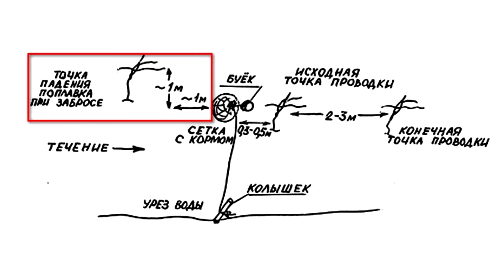Лайфхак кормак с поплавком. Как ловить в проводку с берега.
В ролике рассмотрены базовые принципы ловли в проводку с берега с помощью лайфхака кормак с поплавком.
Преимущества и недостатки кормака
Преимущество кормака перед способом закорма шарами.
При закорме шарами все шары нужно точно забрасывать, учитывая при этом глубину и скорость течения. И докорм снова надо делать точно в таких же шарах и забрасывать в ту же точку. Опять затраты времени и трудности.
Из-за более быстрого размытия шаров,  при закорме шарами требуется существенно больше прикормки.
С кормаком всё проще.
Прикормка вся и всегда в выбранном месте, а если нужно её расположить чуть ближе к берегу, то кормак без особых потерь прикормки можно подтянуть ближе.
Кормак более экономичен в плане количества закладываемой прикормки. Расход прикормки, по сравнению с прикармливанием шарами, меньше в разы. Можно быстро поменять место без перерасхода прикормки. Просто извлечь кормушку и забросить её туда, куда нужно. В любом случае, при вытягивании кормака, в нём хоть что-то, но останется.
Не нужно делать постоянные добросы прикормки. Не нужно подолгу делать сложный замес нужной плотности, что просто упрощает рыбалку.
Неплохо также то, что кормушку в процессе ловли можно пошевелить. Подёргать за леску кормушки, чтобы она отдавала побольше корма. Иногда это довольно таки хорошо помогает при ослаблении клёва.
Недостатки. Это зацепы крючка за кормушку. О них я уже ранее говорил и как с этим бороться тоже говорил.  Проблема в том, что чем ближе к кормушке проведёшь крючок с насадкой, тем больше поклёвок. Чем ближе крючок к кормушке, тем больше зацепов. Вот и балансируешь на грани дозволенного. Иногда это прямо таки не по детски достаёт. Мой рекорд, семь оторванных крючков.
Пробовал ловить с применением данного кормака и на стоячей воде, и на течении с заякорённым возле кормака поплавком, и летней мормышкой, и на бортовку с причала. Везде кормак показывал себя с положительной стороны. Хотя был один случай, когда караси интенсивно долбили кормак, что было видно по вздрагивающему буйку, и ни одной поклёвки. Ни одной. Но карась, он и в африке карась. Рыба без понятий и без маломальского уважения к рыбаку. Когда вы видите ролик, где рыбак в отчаянии ломает свои удочки, можно с уверенностью утверждать, он пытался поймать карася.